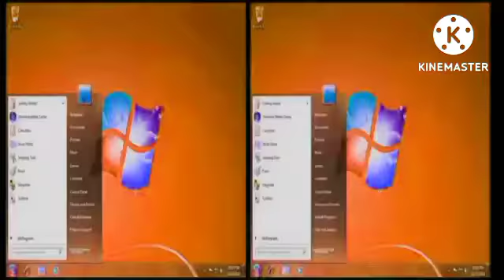Chliied Windows (Official Music Video) In Lost Effect